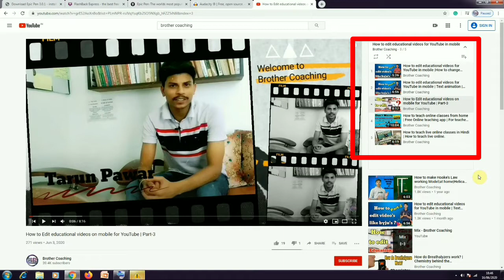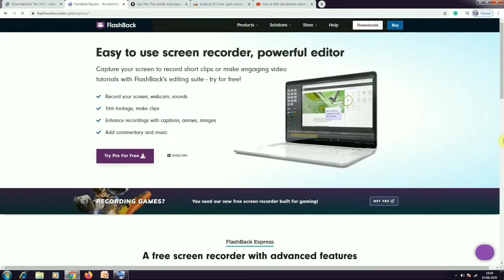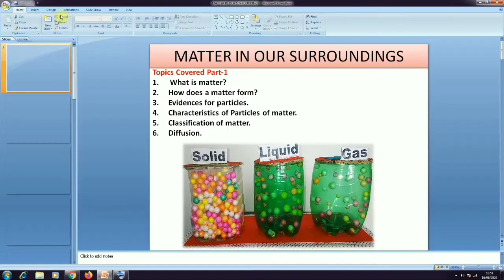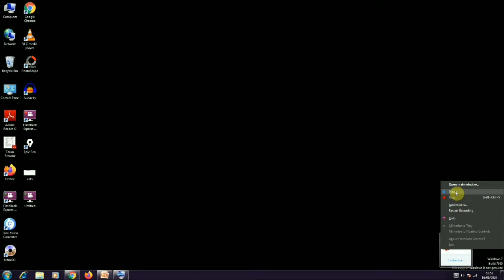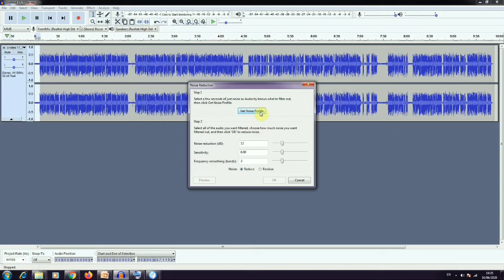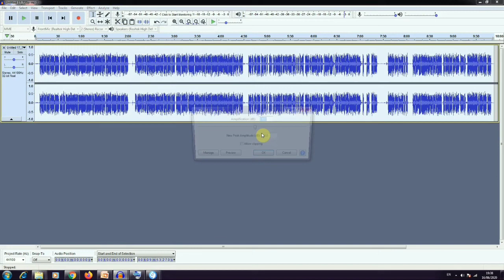How to create educational videos on PC ||Laptop||Record computer and laptop screen for free||Part-4.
In this video, you will learn how to create educational videos on your PC or laptop for free. You can use this free software to create your videos.

Best pen tab for online teaching.
Boya Mic
Green Screen
Tripod for mobile phone
Green screen stand

How to get views and subscribers on YouTube | tips, and tricks for YouTube beginners | YouTube 2020.

Watch this series of videos in which you learn how to edit and teach online from your mobile phone.

Follow on Social Media to get the latest updates.